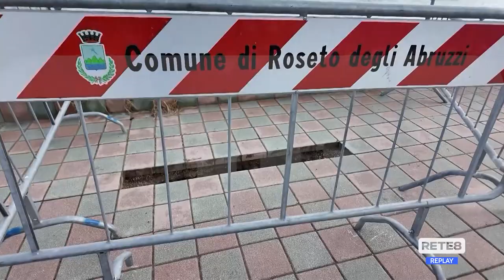Roseto degli Abruzzi - Via ai lavori antiallagamento